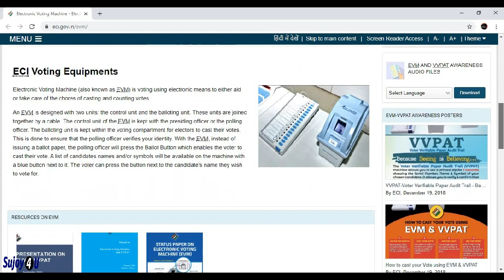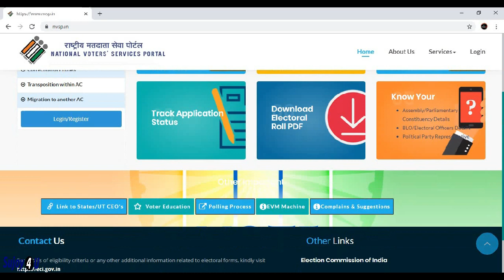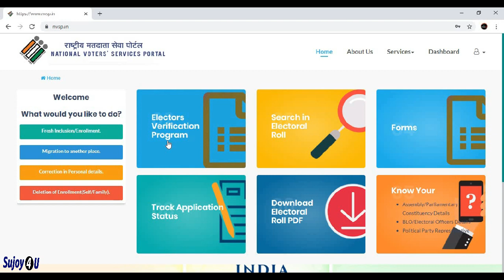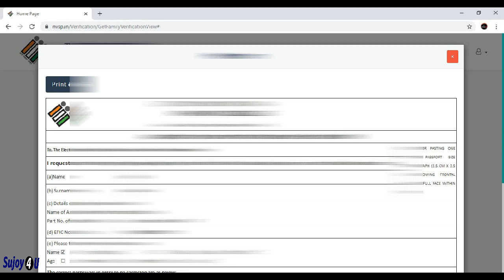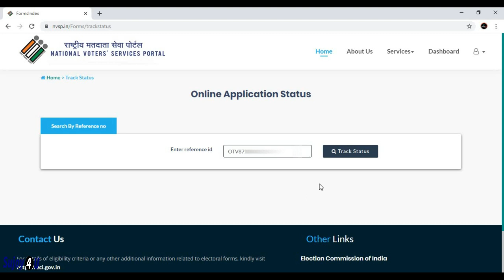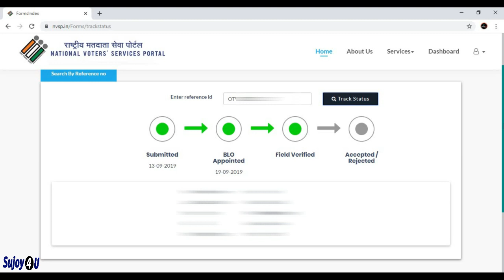How to Check Voter Correction Status in NVSP EVP 2019 ,Voter Verification status Check Online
voter id verification
voter id status ap
voter id download
check my voter status
nvsp register